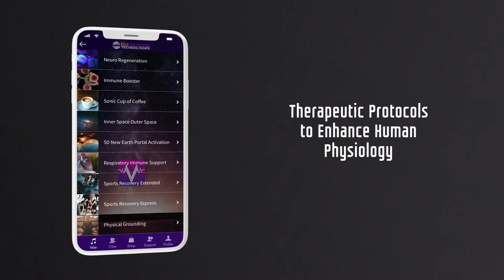Vibrophile - The Worlds First Immersive Music App